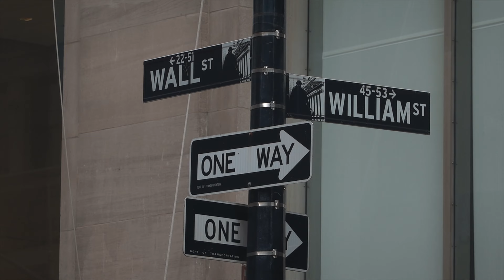🇺🇸 USA Ep.03 🇺🇸 HARRY POTTER a New York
La seconda giornata del nostro viaggio di nozze a New York è incredibilmente piena! Vediamo il negozio di Harry Potter, 368 (ufficio di Casey Neistat), conosciamo una persona misteriosa, mangiamo da 456 e molto altro!!!

0:00 Parte 1
7:41 Parte 2